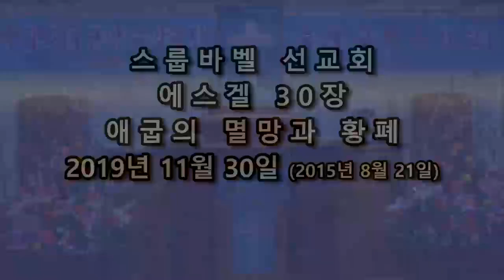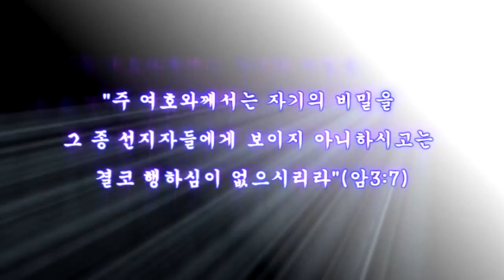스룹바벨 선교회 2019년 11월 30일 새벽예배 에스겔30장(2015년 08월 2일1) 속도UP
[토 새벽 설교] 에스겔 30장 : 애굽의 멸망과 황폐 2019/11/30 Saturday Dawn

2015년 8월 21일

5th Floor, 18, Guksabong 1-gil, Dongjak-gu, Seoul, Korea